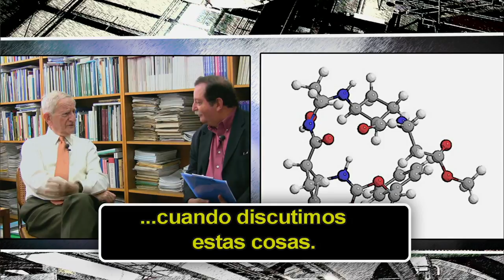Vacunas contra el cáncer